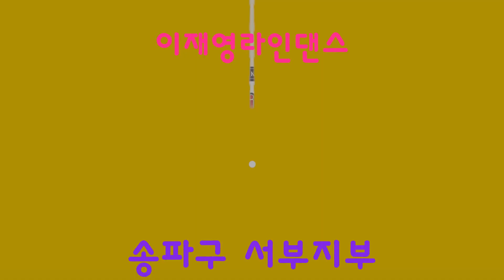그대를(Loving you) // 초급 // 잠실본동 B반 2교시 (거울모드)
Choreo:Yongran  An(KOR) - May 2023
(사)라인댄스퀸코리아협회 송파구서부지부장(잠실)
송파구 수업문의 // 지도자 자격증 문의
송파구 송파문화원 라인댄스 A반
   화요 초급반 10시 40분 ~ 12시
   목요 초중급반 1시 20분 ~ 2시 40분
   걸음마반 화요일 13시 ~15시
   초급반 월요일 11시 ~ 13시
   중급반 금요일 11시 ~ 13시
송파구 잠실본동 주민자치센터
   라인댄스 A반 월요일   14시 40분 ~ 15시 40분
                   수요일   14시 40분 ~ 15시 40분
   라인댄스  B반 월요일 15시 50분 ~ 16시 50분
                   수요일 15시 50분 ~ 16시 50분
MICKEY CLASS   송파구 잠실본동 스튜디오